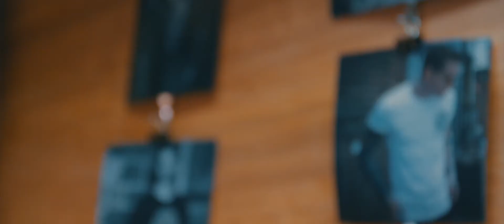FakeLife Clothing Retail Location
Our friend Alex Cook of StraightEdge Media stopped by the shop and made a cool video for us.
Visit
FAKELIFE CLOTHING
226 NORTH PRINCE STREET
LANCASTER, PA